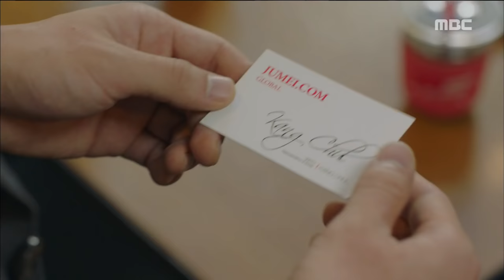[W] ep.13 Heo Jeong-do met Lee Jong-suk! 20160901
Heo Jeong-do met Lee Jong-suk!